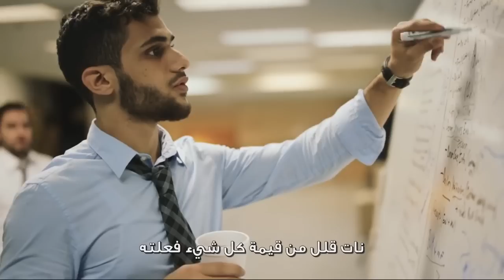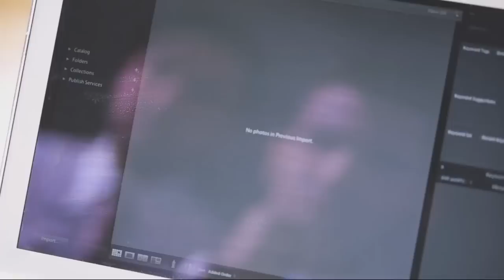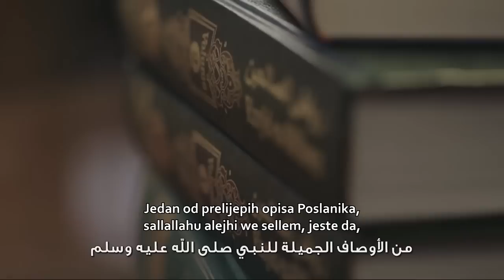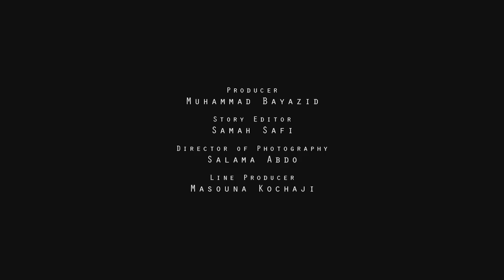Inspiracija 2 - Ep4 (Mrzim svoj posao)┇UmmetmediA